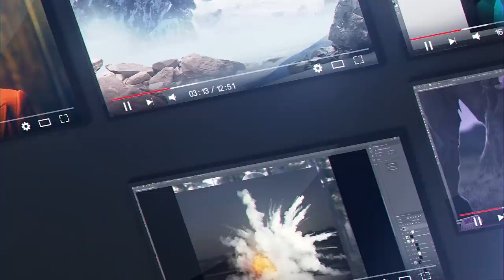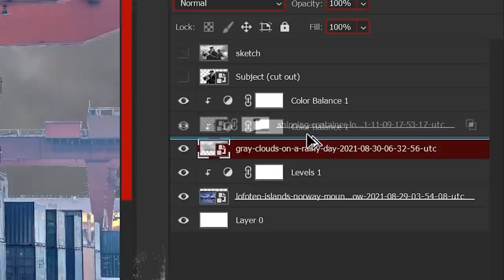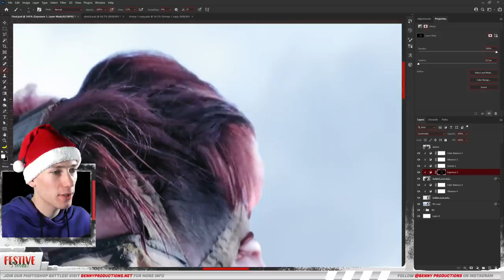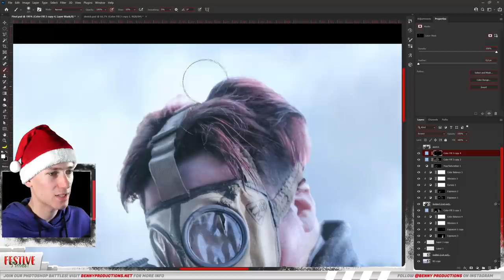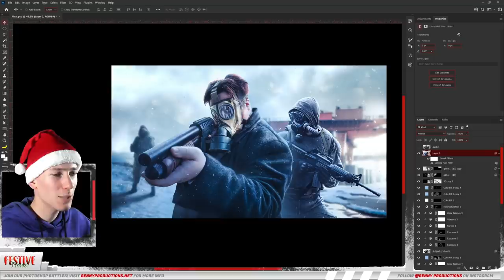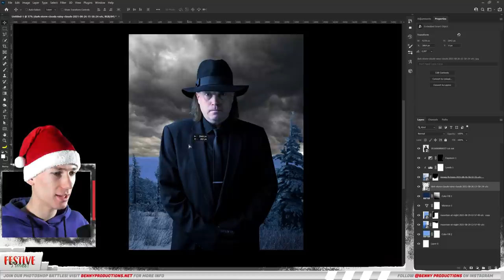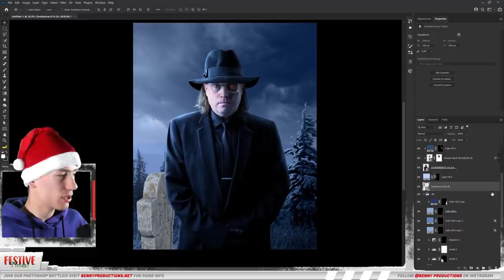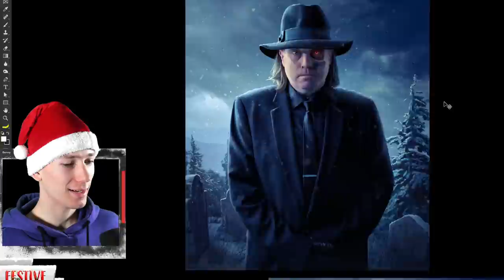Editing YOUR Photos in Photoshop! | S1E9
Check out the NVIDIA Studio MSI Creator Z16 Pro laptop this holiday season

In this brand new episode of EditingYourPhotos I'm editing an Icy operation and a spooky graveyard visitor in Photoshop. It was supposed to be christmas themed, but try turning a guy with a shotgun into a jolly edit...

Keyboard and mouse:
►Logitech G502

Webcam/Camera:
►Logitech Brio
►Panasonic S5

Chapters:
Intro: (0:00)
My Story + Giveaway: (0:48)
Photo 1: (3:05)
Photo 2: (10:55)
Results and outro: (18:12)